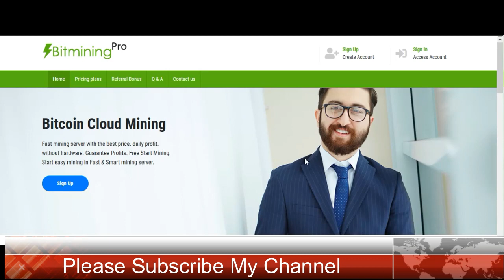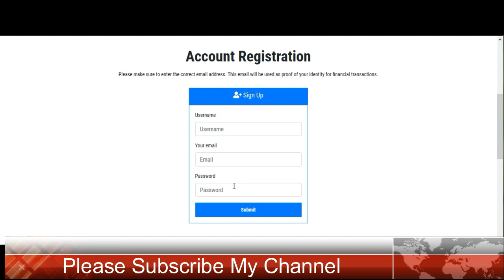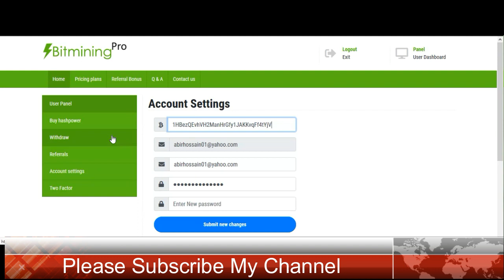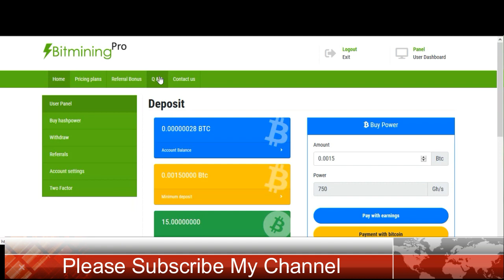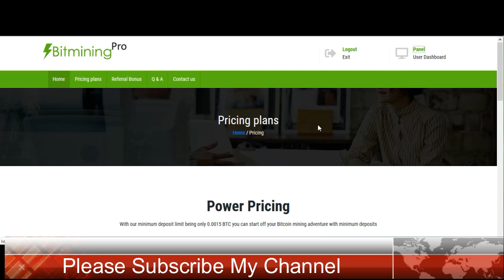New Mining Site 0.0001 BTC Free 2019! ফ্রিতে প্রতিদিন এক হাজার সাতোশি ইনকাম করুন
যদি আপনাদের ভাল লেগে থাকে তাহলে অবশ্যই সাবইস্কাব করে পাশের বেল আইকনটি অন করে লাখবেন। প্রতিদিন নতুন নতুন ভিডিও পাবেন।
নিজ দায়িত্বে ইনভেস্ট করবেন। যদি ইনভেস্ট করে কেউ প্রতরনার স্বীকার হন তাহলে আমি দ্বায়ী না।
আমি নিজে ইনভেস্ট করেছি এবং পেমেন্ট পাচ্ছি। আবার ইনভেস্ট করে ধরা খেয়েছি। তাই সকলকে অনুরোধ করব আপনারা নীজ দায়িত্ব ইনভেস্ট করবেন। আপনাদের সামনে আবার নতুন সাইট নিয়ে হাজির হব। ইনশাআল্লাহ।

how to mine free btc
new free bitcoin mining sites
New Free Bitcoin Cloud Mining Site best
free bitcoin cloud mining sites